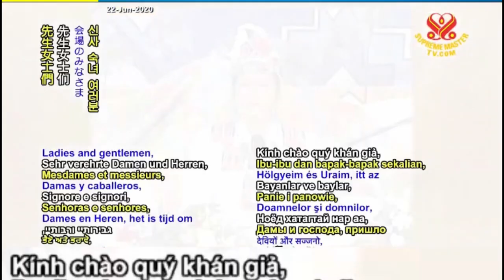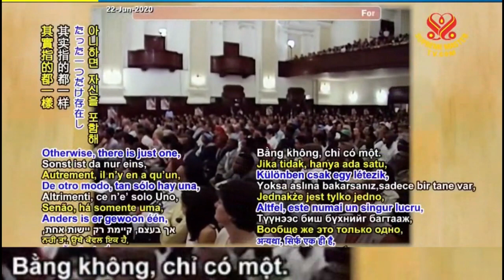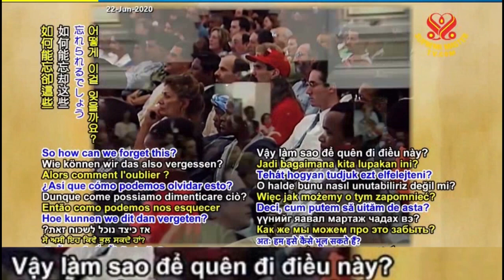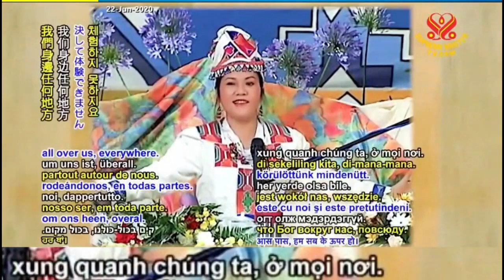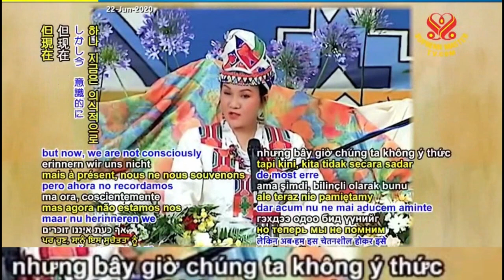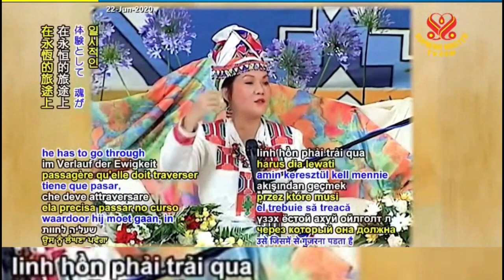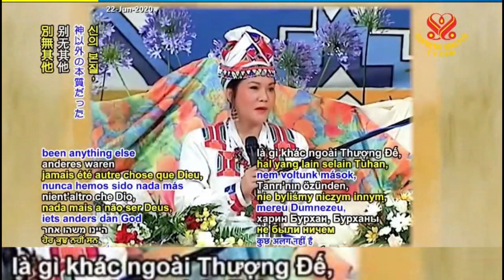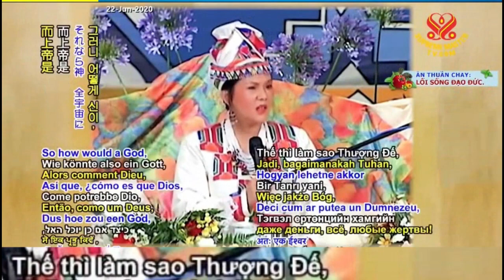( P.1 / 5 ) Làm Người Cầm Đuốc Cho Thương Đế ( 25 11 -1999, Nam Phi ) - Thanh Hải Vô Thượng Sư